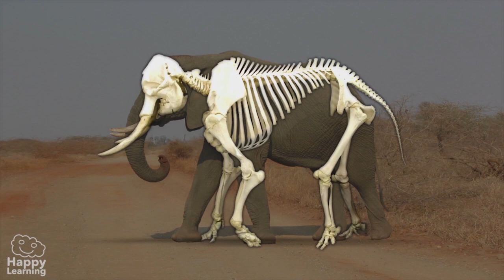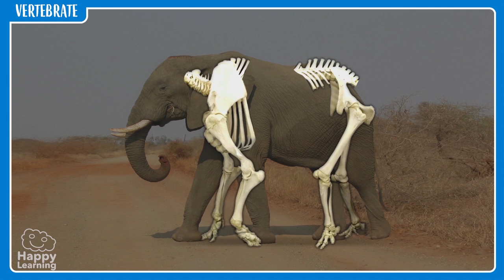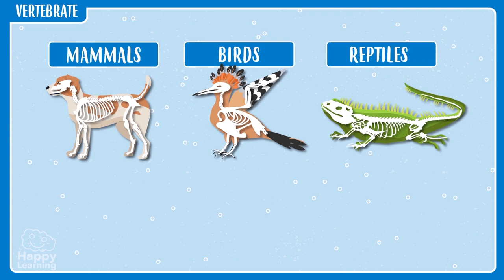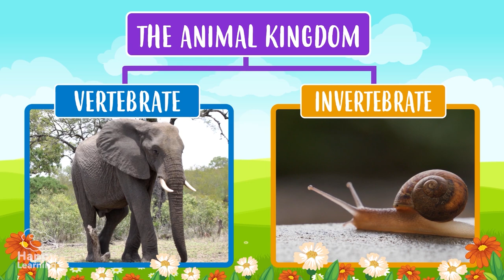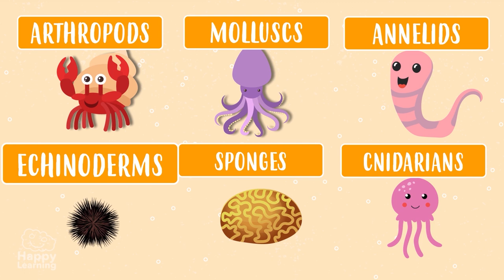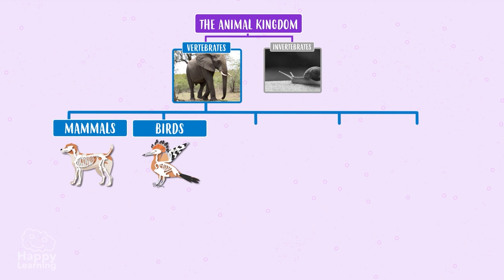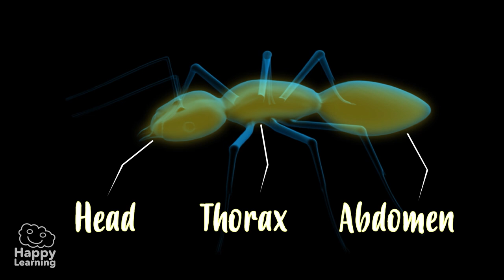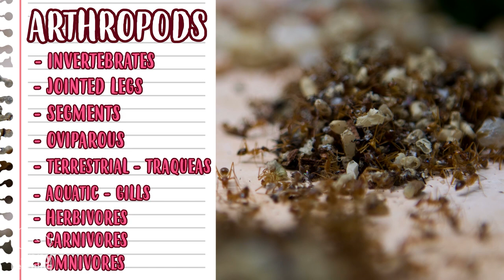INVERTEBRATE ANIMALS for kids - Arthropods, mollusks, worms, cnidarians, and echinoderms.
Welcome to an exciting biology lesson for kids! In this episode, we'll explore the fascinating realm of invertebrates, those spineless little heroes that play a crucial role in nature. From cunning spiders to colorful insects and elusive worms, we'll journey through their tiny worlds to discover their incredible abilities and adaptations. Get ready for an educational journey full of fun and wonder as we uncover the marvels of invertebrates!

Educational video for kids to discover invertebrate animals, like arthropods, worms, cnidarians, mollusks, sponges, echinoderms... Among the invertebrate animals, we draw attention to the frog, the jellyfish, the starfish, the earthworm, the snail, the silkworms and lots more.